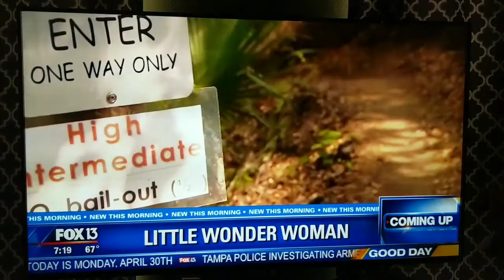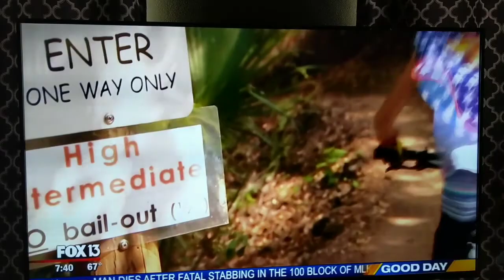The girl with the cape fox 13 news